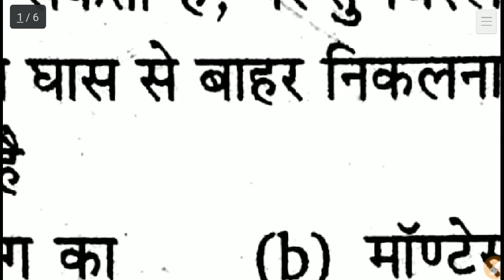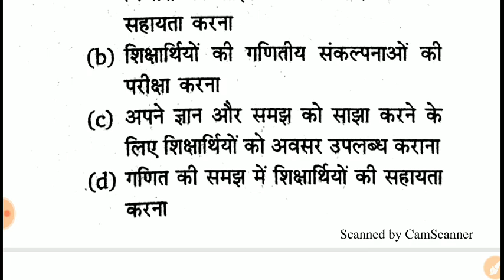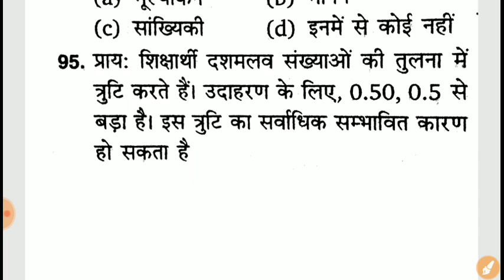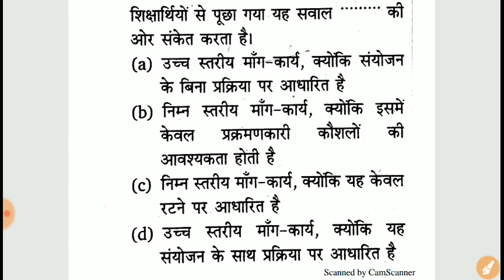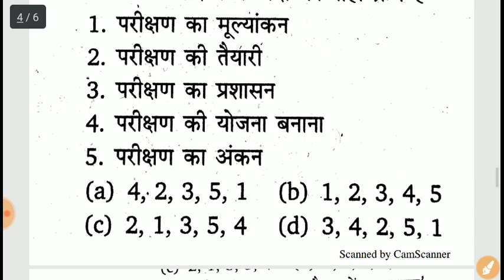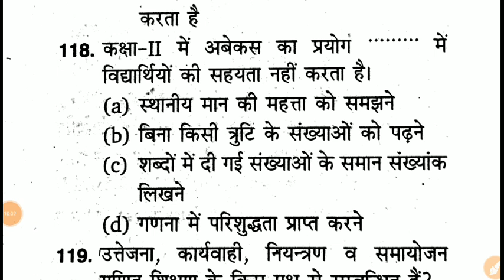गणित / Maths || CTET 2019/ Maths Class || सिलेबस आधारित प्रश्न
Editing App - DU Recorder & Picsart